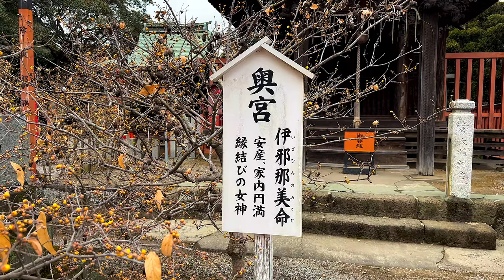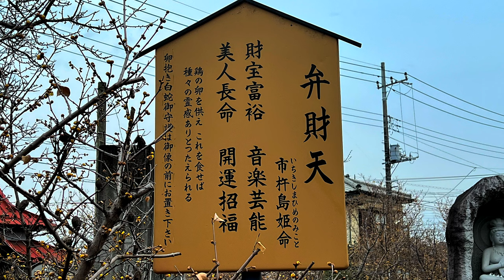【ロウバイ咲く雷電神社】【板倉雷電神社 総本宮】【蝋梅】【群馬県 板倉町】／4K／ Raiden shrine (head shrine) ／ Wintersweet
群馬県を代表するロウバイの名所の一つ、境内には約500本のロウバイが植えられている群馬県邑楽郡板倉町にある雷電神社。
関東三雷神（他：茨城県つくば市の金村別雷神社、茨城県水戸市の別雷皇太神）の一つで雷電神社の総本宮である。創建は聖徳太子によるもの。
江戸時代、上州館林藩主・徳川綱吉公の命による社殿の大改修実施以後は、徳川三ツ葉葵の紋章の使用を許可されているという。
また正面に鎮座する本殿の彫刻はすばらしく日光東照宮の眠り猫を彫刻した伝説的な彫刻職人（左甚五郎）を祖と仰いだ名人彫刻師（石原常八）らで完成させたとされる。

１月下旬の先週末、天気は曇り、神社のロウバイの鑑賞とお参りを兼ねて訪ねてきました。
ロウバイがメインの撮影でしたがボリュームが少ないため後半に神社についての説明を主な部分のみ紹介をいれています。
※神社の位置説明にGoogle Earthを使用しています。

Raiden Shrine is located in Itakura-cho, Ora-gun, Gunma Prefecture, where about 500 Wintersweet are planted in the precincts of one of Gunma Prefecture's most famous Wintersweet.
 It is one of the three Kanto thunder gods (Kanamura Betsuraikotaijin in Tsukuba City, Ibaraki Prefecture, Betsuraikotaijin in Mito City, Ibaraki Prefecture) and is the main shrine of Raiden Shrine.  It was founded by Prince Shotoku.
During the Edo period, after the major renovation of the shrine by the order of Tsunayoshi Tokugawa, the lord of the Tokugawa Tatebayashi domain, the use of the Tokugawa Mitsuha Aoi emblem is said to have been permitted.
In addition, the sculpture of the main shrine sitting in front is said to have been completed by a master sculptor (Tsunehachi Ishihara) who looked up to the legendary sculptor (Hidari Jingoro) who carved the sleeping cat of Nikko Toshogu.

 Since the main shooting is Wintersweet, the explanation about the shrine is only the main part.
 * Google Earth is used to explain the location of the shrine.

使用機材：
iPhone13Pro
FinalCutPro
iMac2019